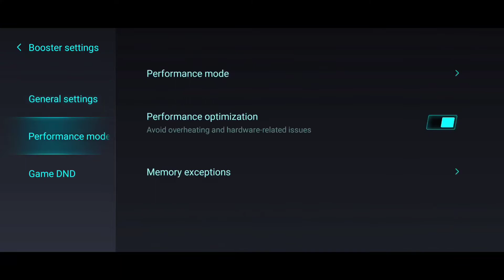Best CODM sensitivity settings 2022 🔥| Call of duty Mobile | COD Mobile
Best CODM sensitivity settings for POCO F3 in 2022 season 1 heist 🔥

M13 attachments:
-Muzzle: Monolithic suppressor
-Barrel: RTC Heavy Long Barrel
-Underbarrel: Ranger Foregrip
-Ammunition: Large Extended Mag B
-Stock: RTC Assault Tactical

HSO405 attachments:
-Muzzle: Choke
-Laser: MIP Laser 5mW
-Barrel: RTC Extended light Barrel
-Stock: No Stock
-Rare Grip: Stippled Grip Tape

Screen Recorder: Xiaomi Screen Recorder 1080P,16Mbps,60FPS